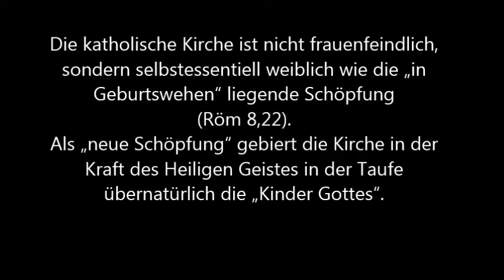Frauen und Kirche KH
Kirche und Frau
Die katholische Kirche ist nicht frauenfeindlich, sondern selbst
essentiell weiblich wie die „in Geburtswehen“ liegenden Schöpfung
(Röm 8,22). Als „neue Schöpfung“ gebiert die Kirche in der Kraft des
Heiligen Geistes in der Taufe übernatürlich die „Kinder Gottes“.